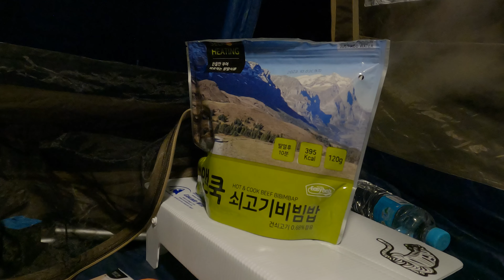나 홀로 섬에서 백패킹 l 박지가 막혔다고? l 덕적도 솔로캠핑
화질은 4k(2160p)로 설정 후 시청해주세요.

오랜만에 덕적도로 섬 백패킹을 다녀왔어요 🦔
오래 기다려주셔서 감사 드리고 부족하지만

텐트 : 피엘라벤 아비스코2

혼자 촬영하고 편집한 영상입니다 🙇🏻‍♀️